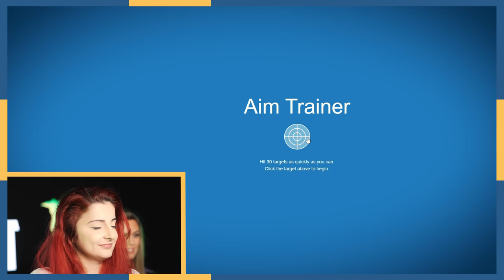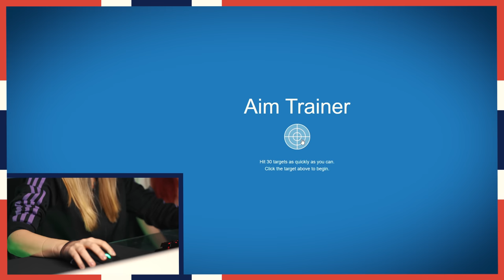Emzia 🇳🇴 vs Annie Fuschia 🇸🇪 | Norway vs Sweden Gaming Showdown!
Emzia and Annie Fuschia tackle three challenges—reaction, taste, and Apex Legends—to determine who dominates in this legendary Norway vs Sweden showdown!